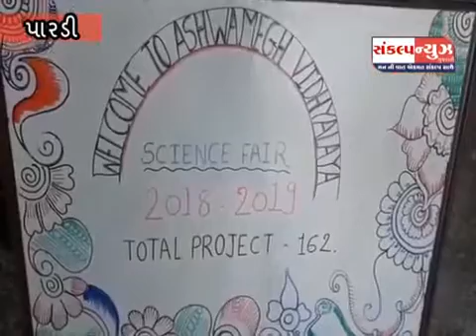Science fair(3)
162 project